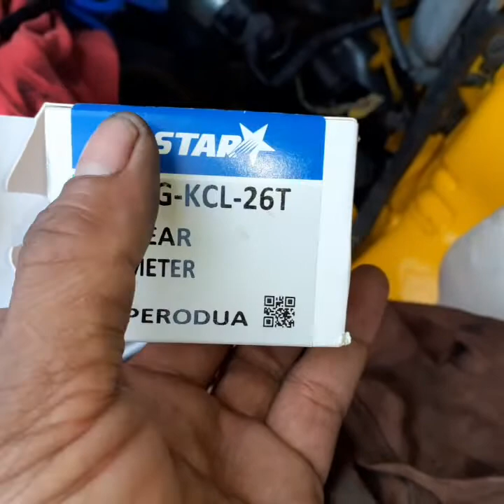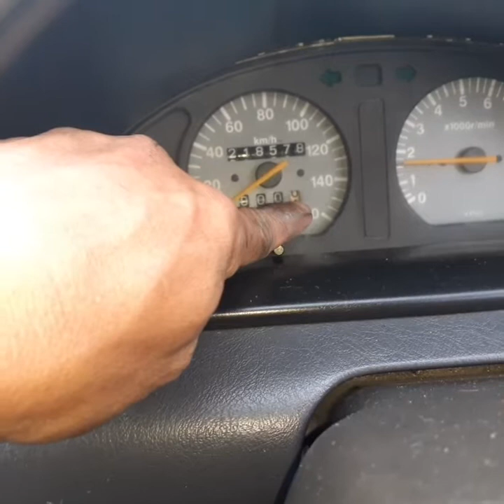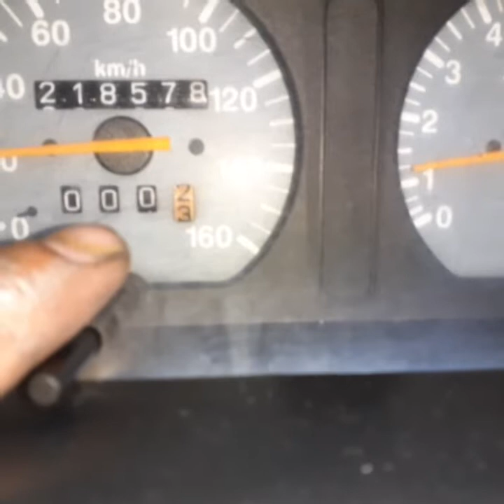tukar gigi gear speedo meter kancil 850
dapat punca speedo meter tak jalan.. gigi gear dah makan.. mgkin owner lama pasang tak betul senget.. Alhamdulillah